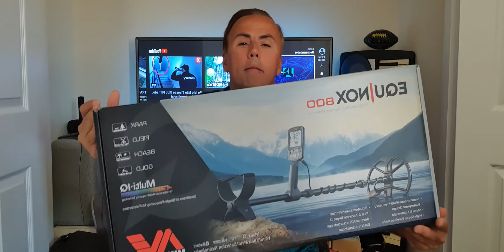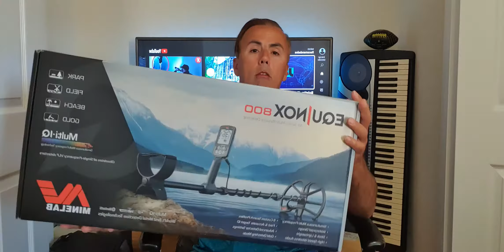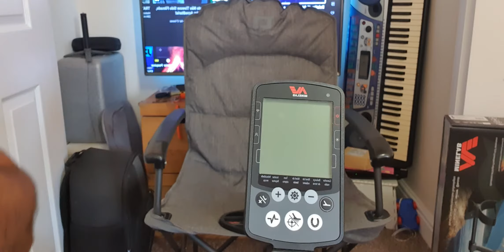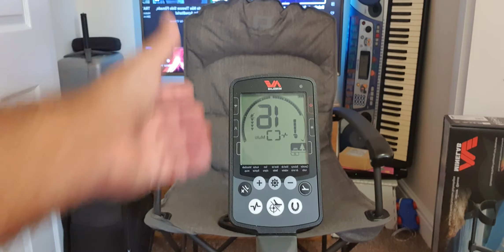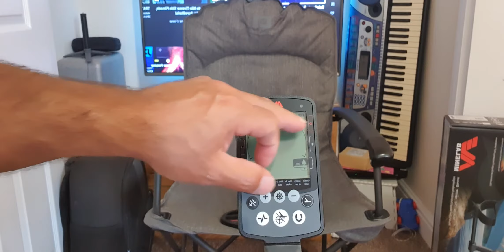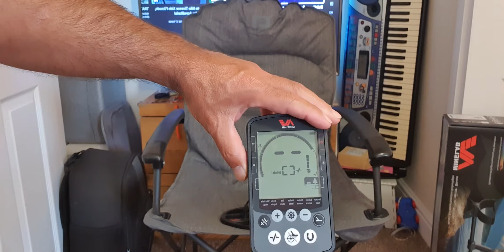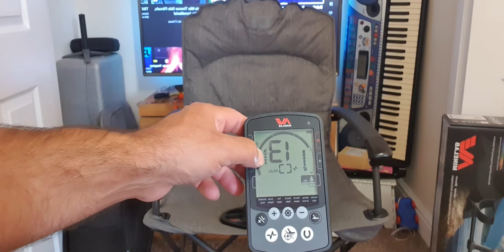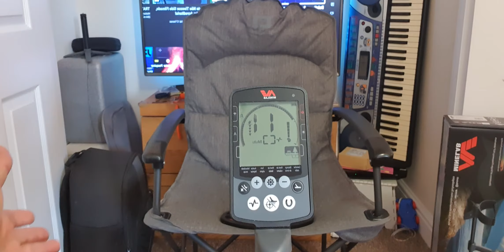Configuracao basico equinox metal 800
Minelab equinox 800 configuracao parte 1